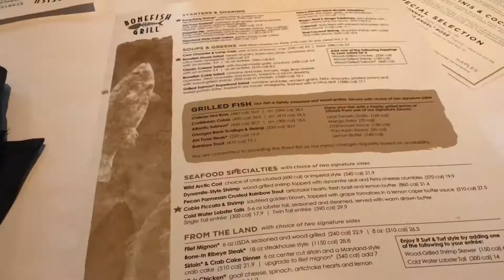We Needed a Break!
This video is from about a month ago. We are sorry we posted this so late, we know there has been quite a  couple of people waiting to see this so we were finally able to post it. We hope you guys enjoy it!

Check us out:

Courtney's Instagram: coco_paulino
Courtney's Snapchat: cocolove2013

Rowdie's Instagram: rowdieman_
Rowdie's Snapchat: king_spiffy03